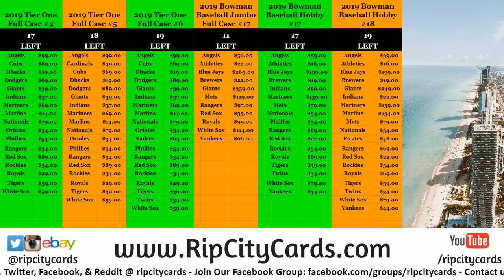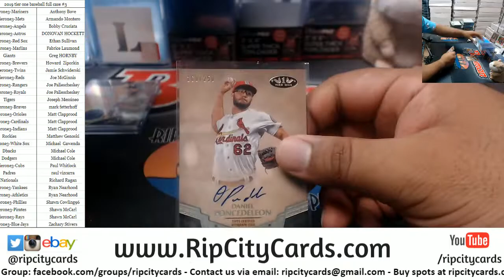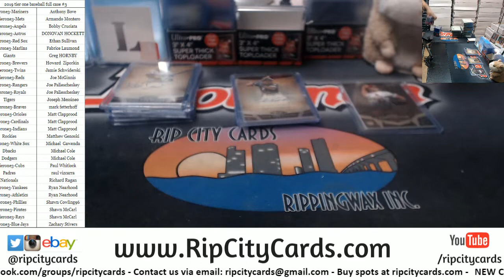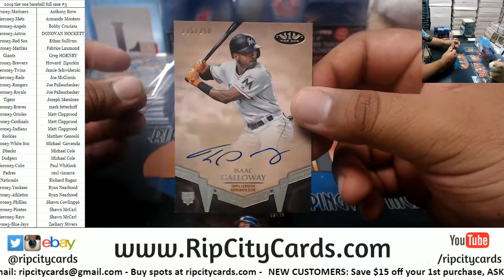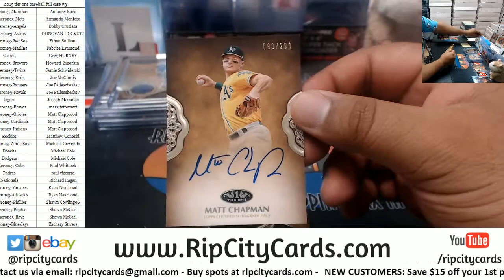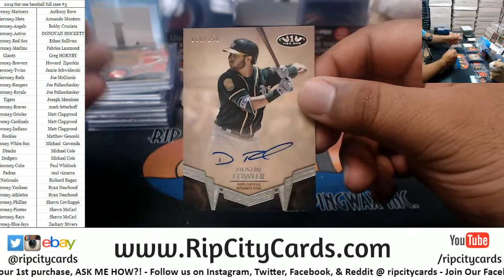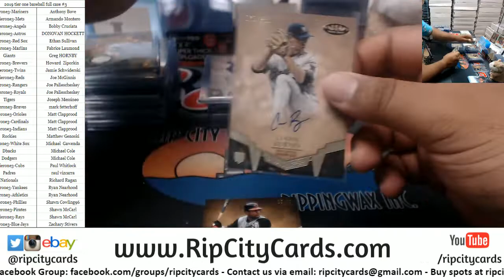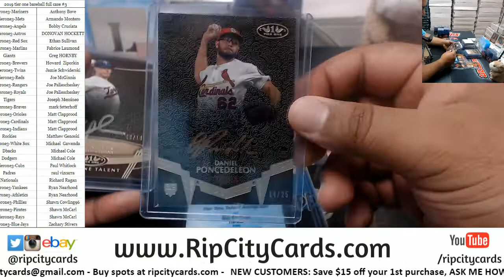2019 Tier One Baseball Full Case #3 RCC